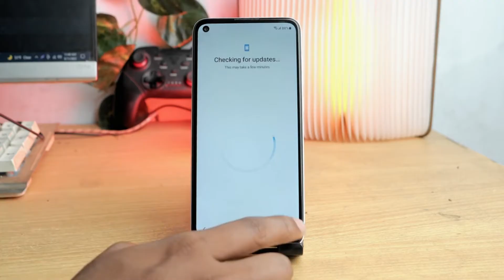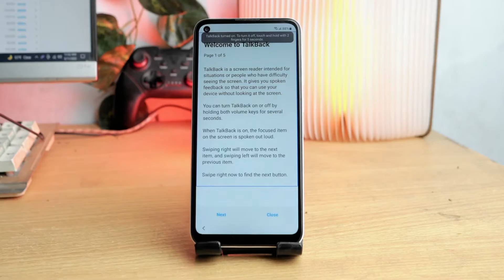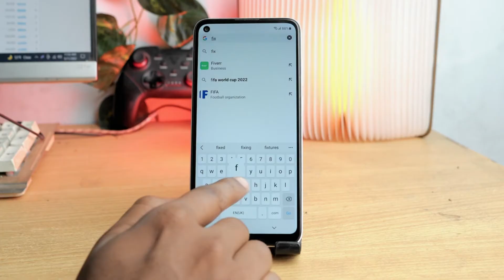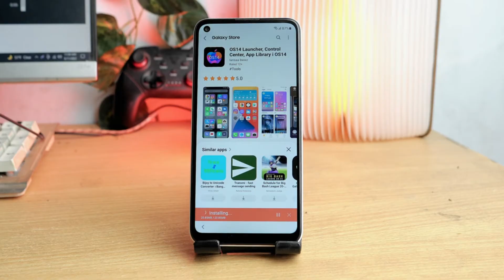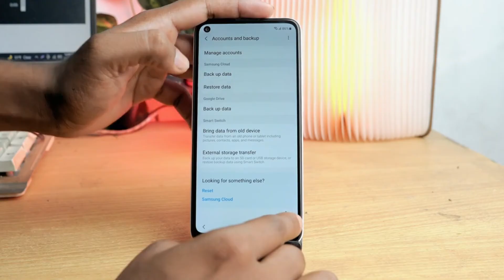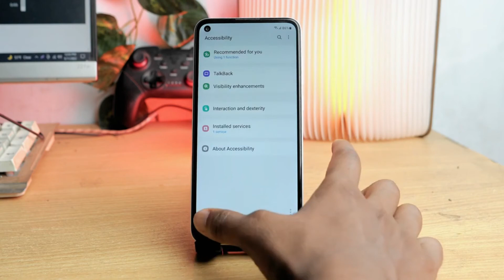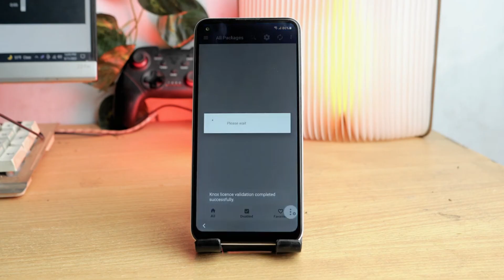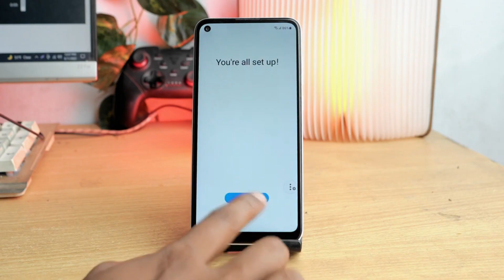SAMSUNG A21s FRP Bypass 2024✅|| Latest Security || FRP Bypass Without Unlock tool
In this video, I will show you how to easily bypass the FRP (Factory Reset Protection) lock on your [ SAMSUNG A21s ] running [Android 11/12]. This method works on most Android devices and is perfect for those who are locked out of their phones after a factory reset.

👉 Steps in the video:

1.Power on your device.
2.Connect to Wi-Fi and follow the instructions in the video.
3.Download the necessary files from the links provided below.
4.Follow the on-screen instructions to bypass the Google account verification.

• Bypassing FRP may compromise the security features on your phone, so proceed with caution.

• This method is only recommended for users who have been locked out of their own device.

Downloads:
• [FRP Bypass Tool Download Link]
• [APK File Download Link]
• [Drivers and Firmware Download Link]